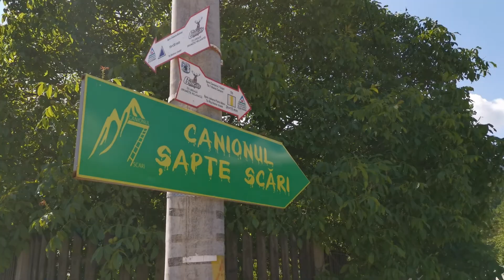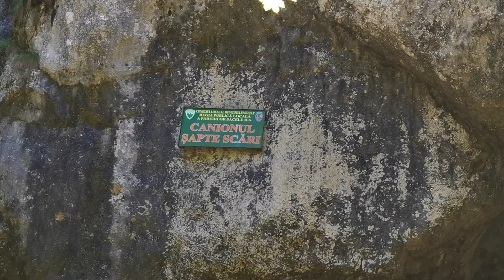Canionul 7 scări!! Ce s-a întamplat???Obiectiv ca-n povești???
Hello!!! Astazi tot din Brasov sa scriu, vreau sa vedeti acest obiectiv minunat care este o spendoare.Nu credeam ca poate exista asa ceva in Romania.Va pup!!! Instagram:@vlad_aioanei si TIKTOK:@vlad.aioanei